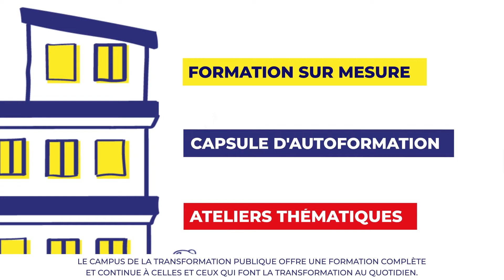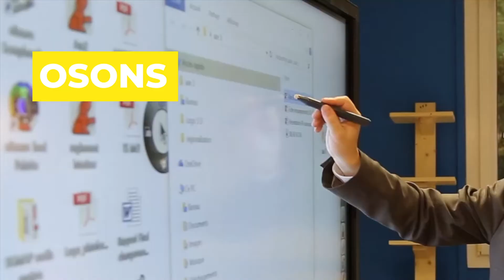Agents au coeur de la transformation publique, la DITP vous accompagne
Publiée le 14/12/2018
Managers et agents, pourquoi et comment transformer l’action publique ? La stratégie en images pour comprendre

Renforcer la proximité des services publics avec les usagers, bien répondre à leur attente notamment par une approche plus différentiée des besoins des territoires, être transparent sur les résultats, tirer tout le parti du numérique, rendre l’organisation de l’État plus claire, plus lisible mais aussi donner plus de marges de manœuvre aux agents… Voici quelques-uns des grands enjeux de transformation dans lesquels de plus en plus de managers et d’agents s’engagent pour bâtir un nouveau service public.

La Direction interministérielle de la transformation publique a produit une vidéo courte et dynamique, retraçant ses toutes premières réalisations. Celle-ci est mise au service de tous les managers et agents qui souhaitent expliquer très simplement, en images et en moins de 3’, l’ambition, la vision et les engagements du Gouvernement au service de la transformation de l’action publique. Une vidéo à partager au sein des équipes mais aussi un support pédagogique pour expliquer les nouveaux modes de faire…